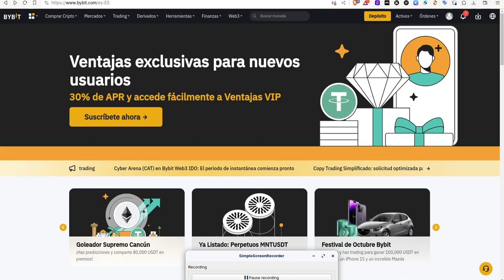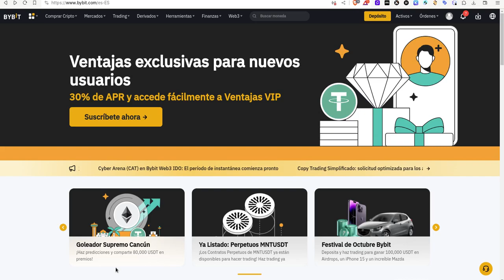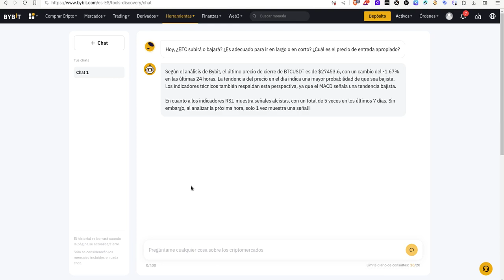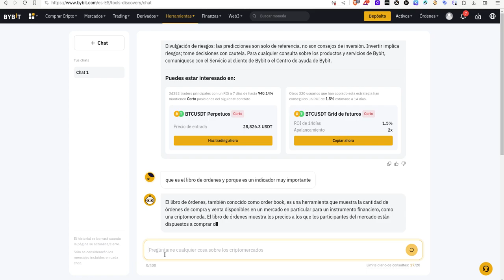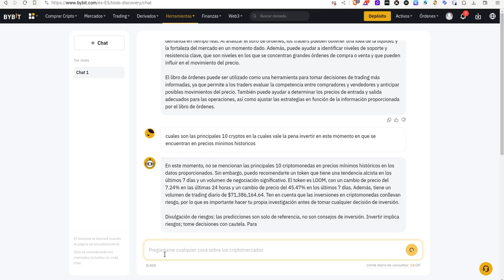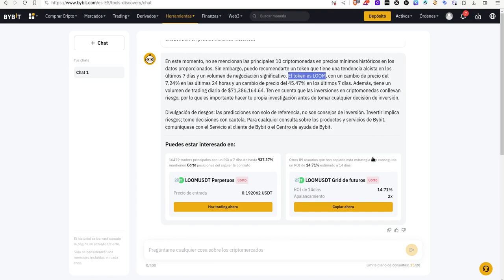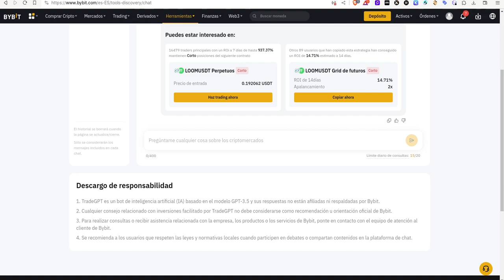TRADEGPT: Tu propia ia para el crypto exchange de ByBIT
Hola a tod@s, Bienvenidos a su canal 𝘾𝙧𝙮𝙥𝙩𝙤𝙣𝙤𝙢𝙮, en esta corta entrega les comparto la primera IA enfocada en el mercado crypto disponible dentro de @Bybit

◢ Atn. 𝖢𝗋𝗒𝗉𝗍𝗈𝗇𝗈𝗆𝗒